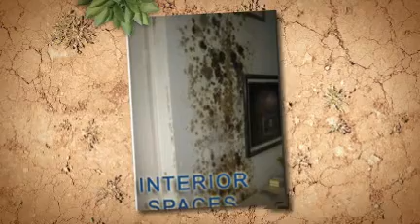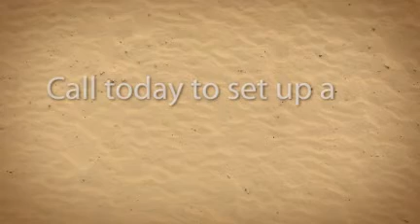Remediation Group Inc.